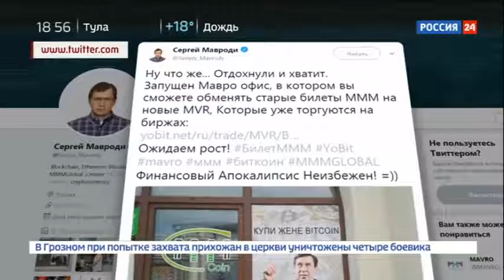На странице покойного Мавроди появилось странное предложение Россия 24 YouTube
"Вести. Дежурная часть" –  старейший проект правовой тематики на российском телевидении. Программа была создана 1 июля 2002 года и с тех пор непрерывно развивалась – менялось наполнение выпусков, время выхода в эфир, оформление студии, творческий коллектив. Неизменным оставалось одно – стремление точно и оперативно рассказать о происшествиях в стране и мире, помочь людям, попавшим в беду. Поэтому, если вы оказались в сложной ситуации, обращайтесь к корреспондентам редакции – мы вас обязательно выслушаем.

Наряду с собственными расследованиями и репортажами, "Вести. Дежурная часть" активно используют материалы, предоставленные Следственным комитетом России, ФСБ, МВД, МЧС, ФСИН, ФМС, ФСКН, ФТС, Генпрокуратурой и Министерством юстиции. При этом проект независим от силовых ведомств России. Он создан и существует при финансовой поддержке Телеканала "Россия". Мы стараемся быть объективными и освещать спорные ситуации с разных точек зрения. Поэтому репортеры программы представляют в своих сюжетах все возможные позиции.

мавроди ,
сергей мавроди ,
мавроди википедия ,
мавроди умер ,
жена мавроди ,
сергей мавроди википедия ,
мавроди биография ,
смерть мавроди ,
ммм мавроди ,
мавроди сергей пантелеевич ,
мавроди фильм ,
пирамида мавроди ,
мавроди фото ,
похороны мавроди ,
мавроди книги ,
вячеслав мавроди ,
мавроди причина ,
причина смерти мавроди ,
мавроди сергей пантелеевич википедия ,
где мавроди ,
сын мавроди ,
про мавроди ,
елена мавроди ,
деньги мавроди ,
мавроди сколько ,
мавроди лет ,
жена мавроди жена газманова ,
мавроди люцифер ,
мавроди сын люцифера ,
сергей мавроди ммм ,
сергей мавроди биография ,
жена мавроди елена ,
дочь мавроди ,
мавроди павлюченко ,
елена павлюченко мавроди ,
марина мавроди ,
сергей мавроди смерть ,
павлюченко жена мавроди ,
мавроди жив ,
умер сергей мавроди ,
елена павлюченко жена мавроди ,
дети мавроди ,
мавроди похоронен ,
фильм про мавроди ,
мавроди 2018 ,
мавроди сергей причина ,
бывшая жена мавроди ,
мавроди сергей причина смерти ,
мавроди онлайн ,
братья мавроди ,